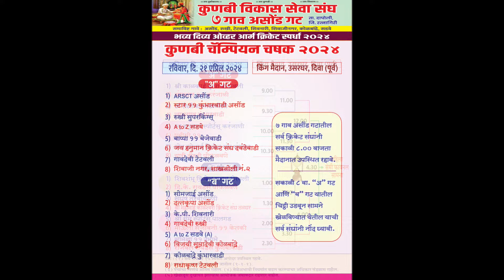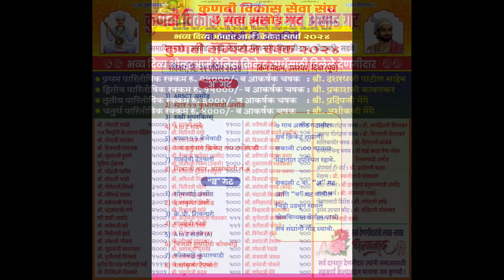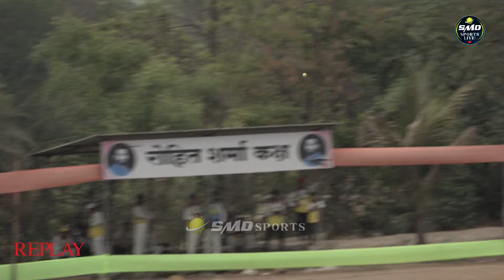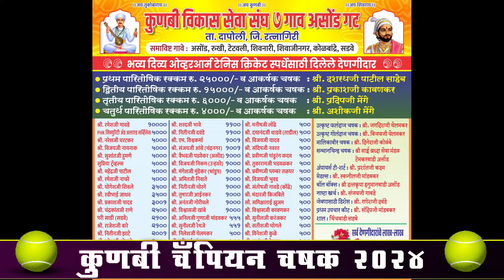VIJAI SUMRADEVI KOKBANDRE vs DATTAKRUPA ASOND, कुणबी चँपियन चषक २०२४, अंतिम दिवस